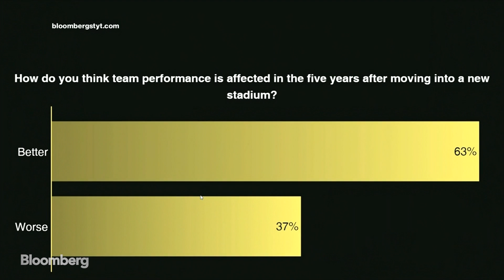Technology Takes the Field: Tottenham Hotspur's Innovative New Stadium | STYT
Bloomberg's Alex Webb sits down with Tottenham Hotspur Football Club CTO Sanjeev Katwa and HPE Managing Director for the U.K. and Ireland Marc Waters at the Bloomberg Sooner Than You Think Summit in London for a conversation on the use of modern technology in Tottenham Hotspur F.C.'s new stadium and the creation of a next generation customer experience.